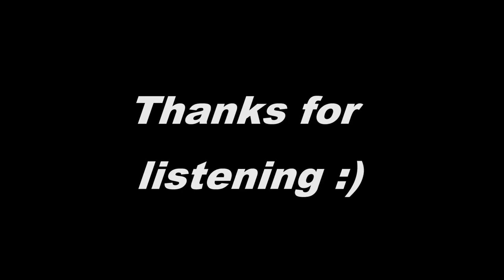Relaxing forest stream with water and nature sounds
Streams add diversity, beauty, and interest to forested properties and are a vital resource to people and wildlife. Forests are sources of drinking water for people. Streams and the riparian vegetation associated with it supply important habitat for many species of aquatic and terrestrial wildlife.